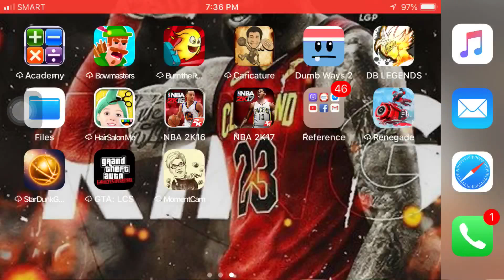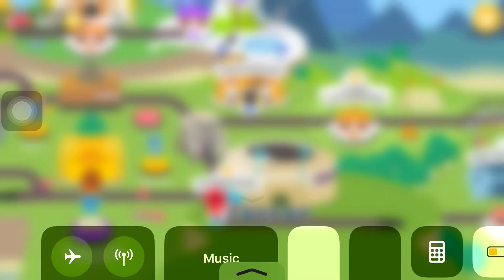Go Prince 🤴 Chase that Record haha 😂 Damn Dumb Ways to Die 2